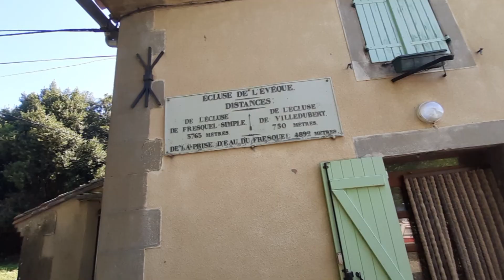Canal del Midi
Travessa pel Canal del Midí entre Carcassona i Marselleta